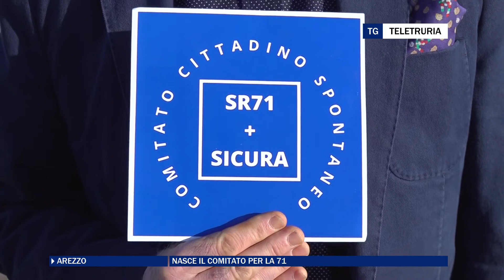Nasce il comitato per la Sr.71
Un comitato di cittadini, promosso dal noto imprenditore castiglionese Giancarlo Faralli, chiede di migliorare la situazione della strada regionale 71 Umbro Casentinese da Badia Prataglia fino a Terontola. Tra poco partirà una petizione che sarà consegnata alle autorità con specifiche richieste.